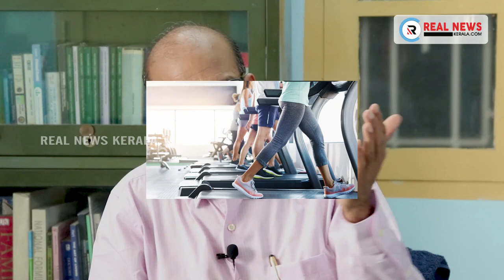നിങ്ങൾക്ക് ഉത്കൺഠ രോഗമുണ്ടോ?? ഉത്കൺഠ രോഗത്തെ പറ്റി ഡോക്ടർ അബ്ദുൾ ബാരി സംസാരിക്കുന്നു